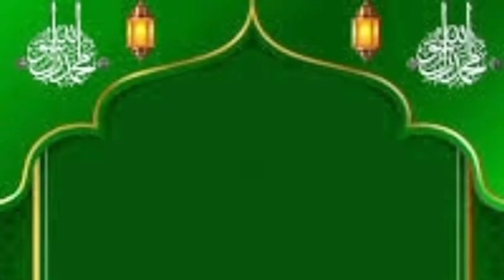habib ahmad alkaf.ceramah sunda lucu. jimatu